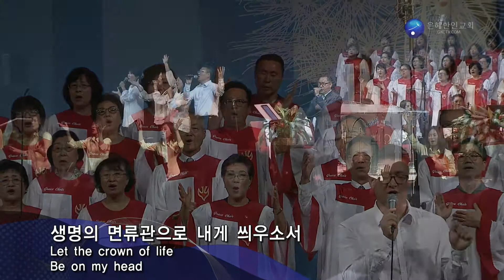은혜한인교회 주일예배 3부 찬양과경배 071617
071617 3부 찬양과경배 HD